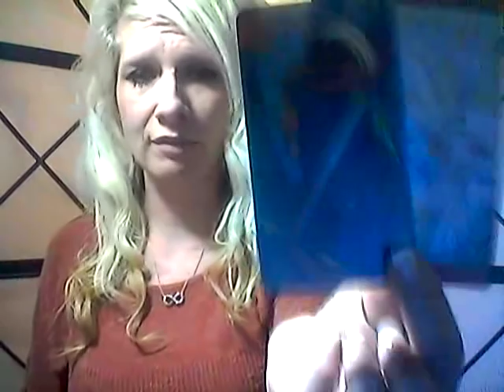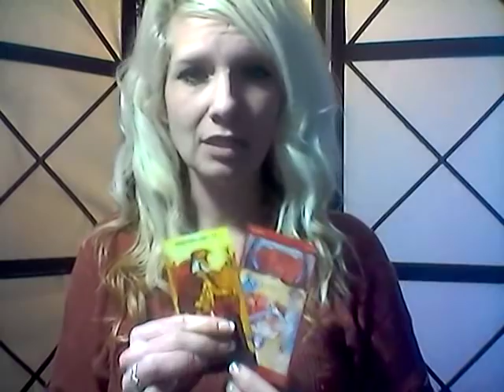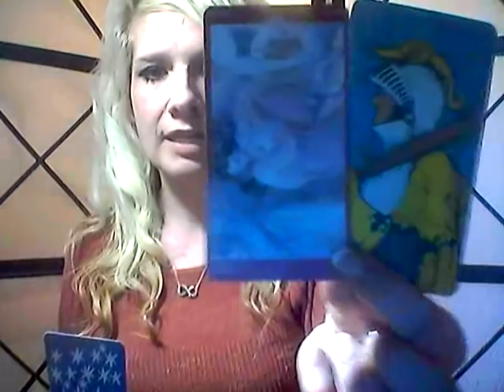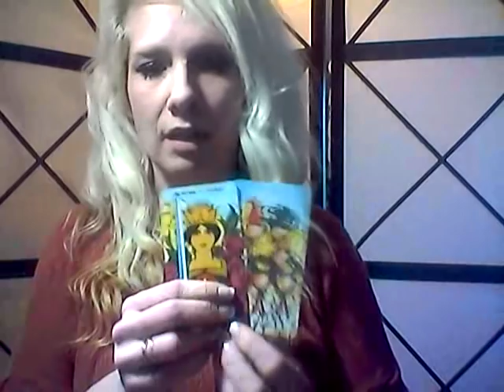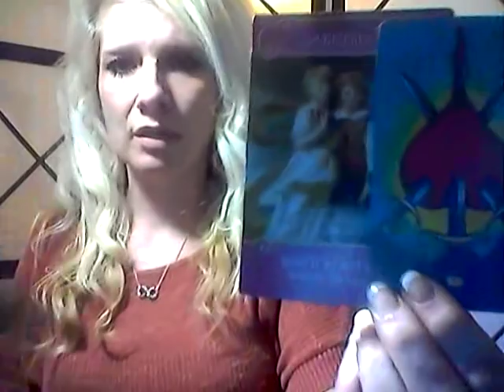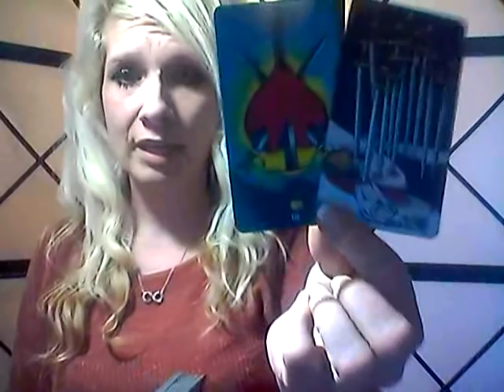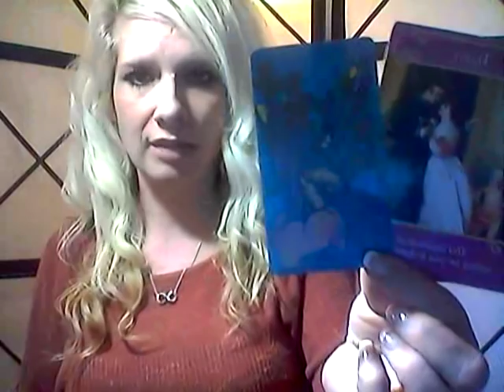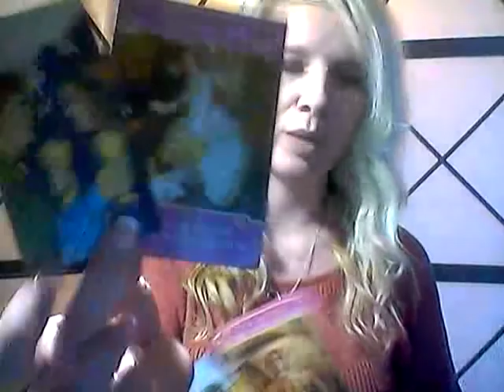LIBRA *SINGLES/COUPLES LOVE READING* APRIL 2019